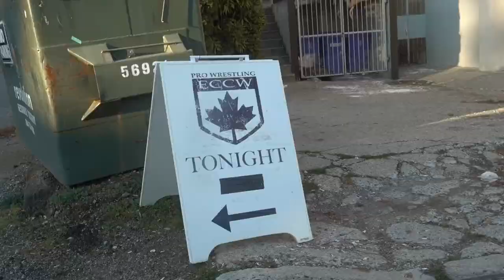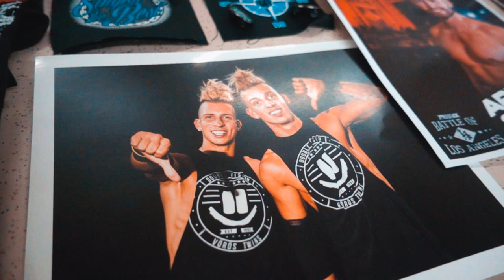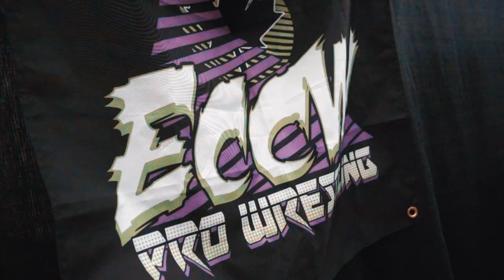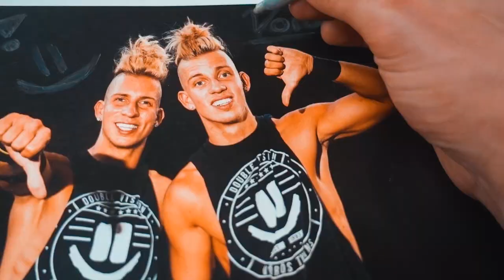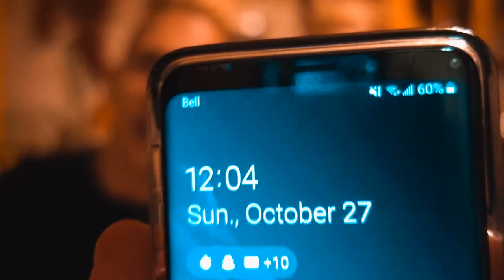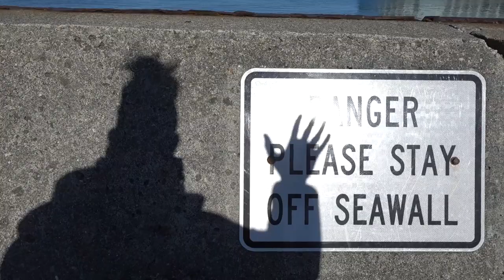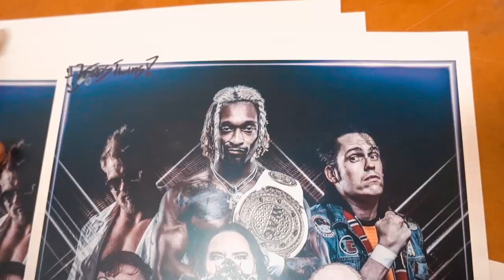SHOW DAY! ECCW and Without a Cause Voros Twins Vlog #24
Thumbs up the video if you like it! 👍👍
YOO! In this vlog we wrestle Ravenous Randy and Andy Bird for ECCW Halloween Hell and then the next day we go to the Without A Cause 1 Year Anniversary Show and team with Steve Miggs against Nick Wayne, Jet Knight and Kaine Jaiden!

Also we have a leaf fight, eat cereal Milk First and we chill with Chris Cruz, Chris Bey and Andy Dalton!